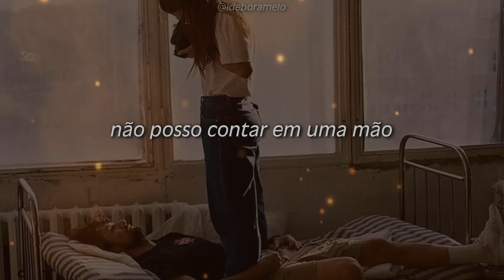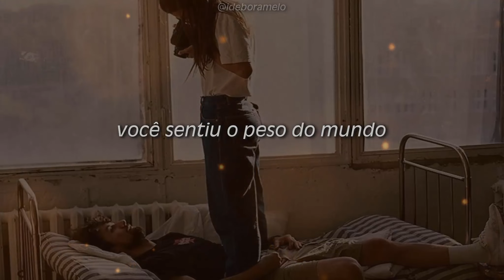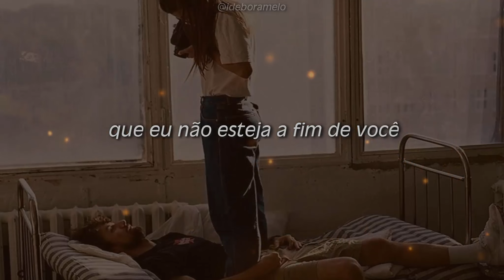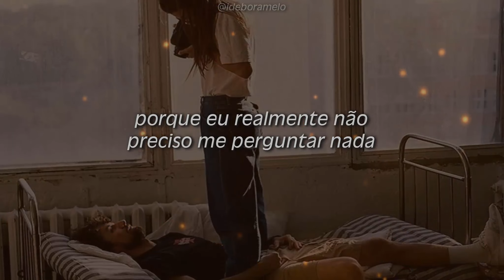Paramore - Still Into You TRADUÇÃO | LEGENDADO depois de todo esse tempo, ainda estou afim de você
Still Into You
Paramore

🎤 Lyrics:

Can't count the years on one hand that we've been together
I need the other one to hold you
Make you feel
Make you feel better

It's not a walk in the park to love each other
But when our fingers interlock
Can't deny
Can't deny you're worth it

'Cause after all this time

I should be over all the butterflies
But I'm into you (I'm into you)
And, baby, even on our worst nights
I'm into you (I'm into you)

Let 'em wonder how we got this far
'Cause I don't really need to wonder at all
Yeah, after all this time

Recount the night that I first met your mother
And on the drive back to my house
I told you that
I told you that I loved ya

You felt the weight of the world
Fall off your shoulder
And to your favorite song
We sang along to the start of forever

Well, some things just
Some things just make sense
And one of those is you and I (hey)

Some things just
And even after all this time (hey)

Baby, not a day goes by that I'm not into you